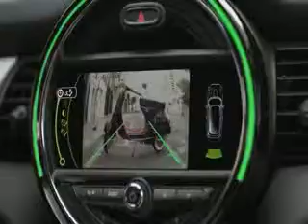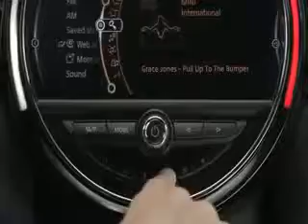Service Shop Eden Prairie MN | MINI Service Eden Prairie MN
Need your vehicle oil changed? Motorwerks MINI, located in Eden Prairie MN, is just the place! People of Eden Prairie MN know to come to Motorwerks MINI for the best MINI service in the area. We provide trustworthy service in valuable time. Drive to Eden Prairie MN to see for yourself, we promise you won't regret it! We also have great sales on our vehicles, so let Motorwerks MINI  take care of all your vehicle needs. Address: 1300 American Blvd.